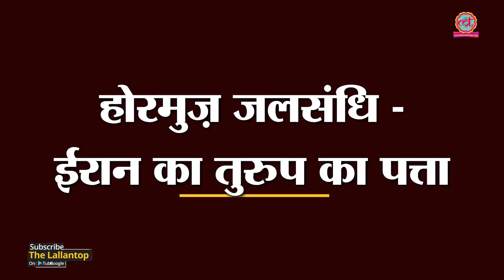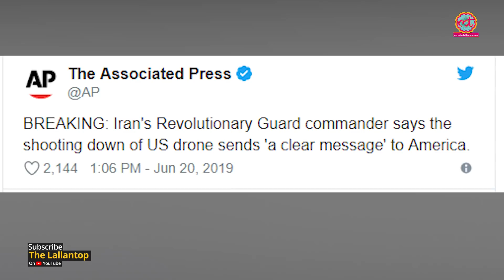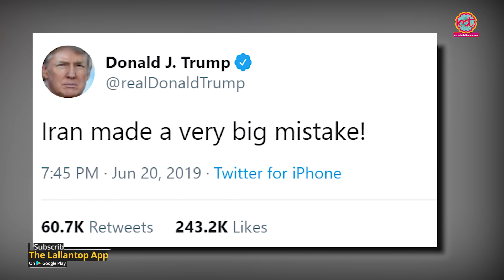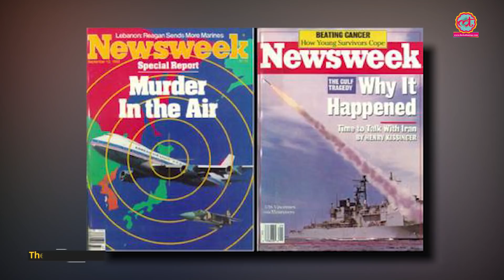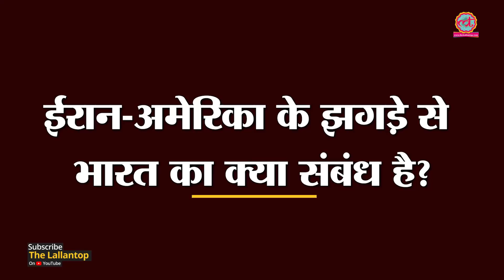Iran पर हमले का हुक्म देकर वापस क्यों लिया Donald Trump ने ? US Drone | Iran US Conflict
US Iran Conflict explained: After mysterious attacks on oil tankers, Iran shot down a US drone over the Strait of Hormuz - the key route for oil trade in the Middle East. Trump confirmed that he ordered strikes on Iran but later changed his mind. Is this a precursor to an all out war between US and Iran? Watch video to find out.